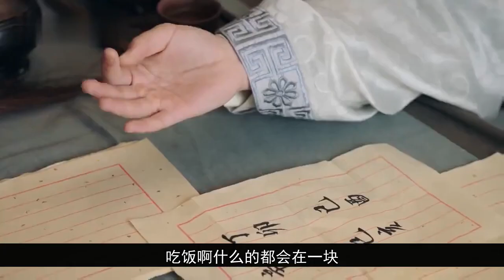锦衣之下番外之璀璨 第20集：甜蜜夫妻的感觉